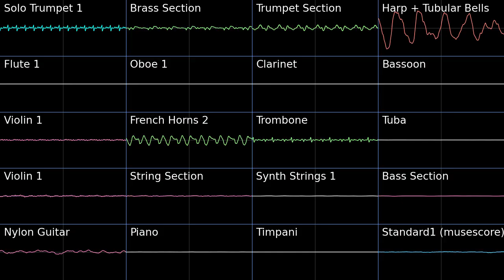Lamentation et Triomphe - Genshin Impact PMD2 Soundfont Cover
I'm back! This one was kind of painful to finish because of software troubles (Musescore editor). It took about 3 hours of just mixing, with a lot of work put into the panning of each instrument.

Lamentation et Triomphe - Genshin Impact Fontaine OST Fountain of Belleau